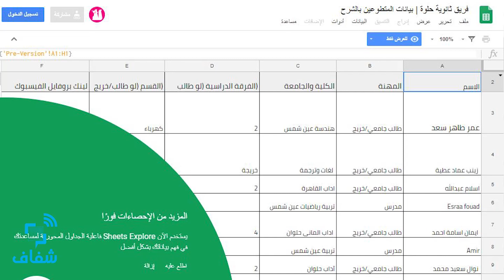شفاف | "ثانوية حلوة".. مبادرة ضد استغلال طلاب الثانوية العامة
"ثانوية حلوة" مبادرة قام بها مجموعة من الطلاب ضد غلاء أسعار الدروس والمراجعات النهائية للثانوية العامة من خلال شرح المواد بالمجان.

• تقرير: مروة محمود